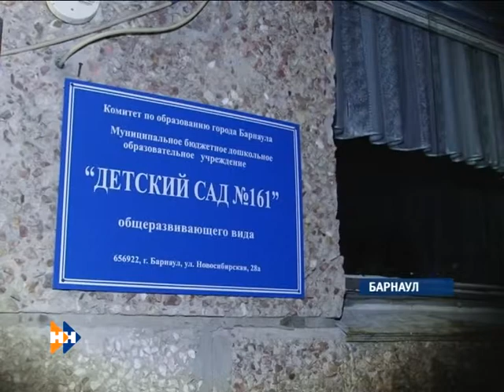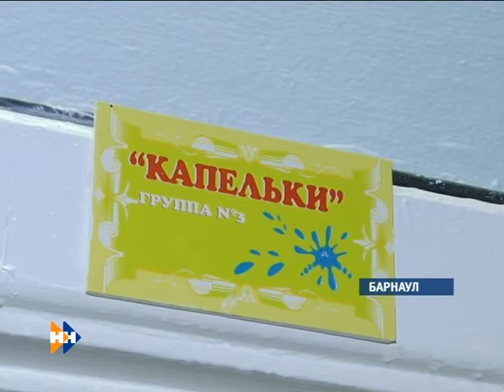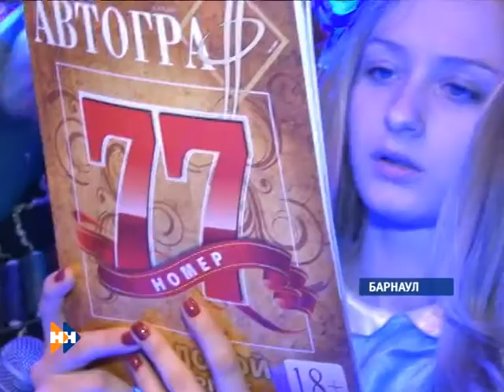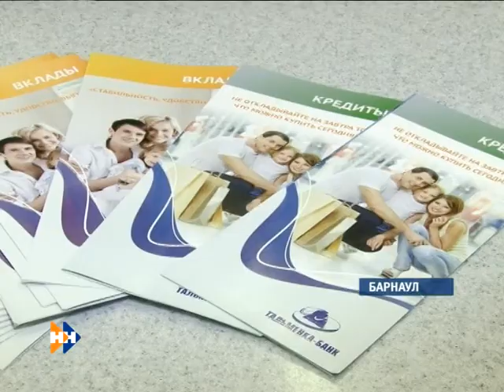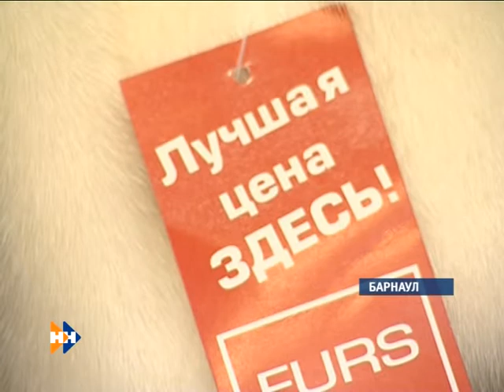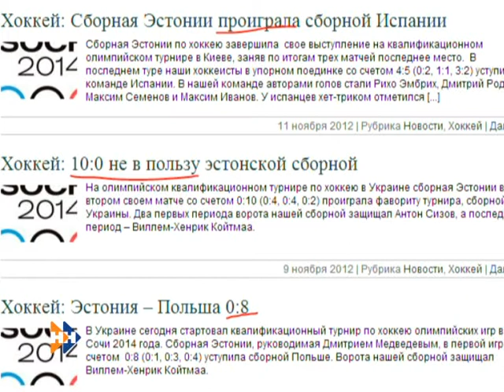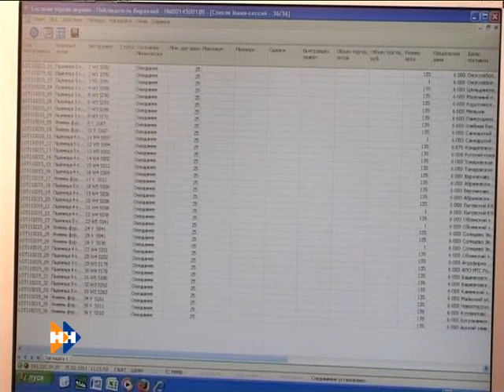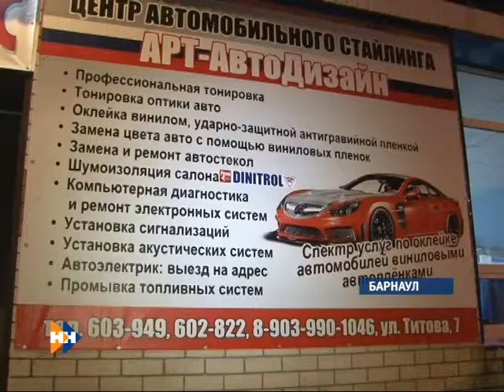Наши новости край 16.11.12.m2p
Смотрите в выпуске "Наших новостей" за 16.11.12: Капель в детском садике в краевой столице. Нарко-стриптиз. "Специальный репортаж" Маргариты Беловой: подготовка автомобиля к зиме. "Реплика" с Михаилом Гундариным посвящена особенностям аграрного региона.